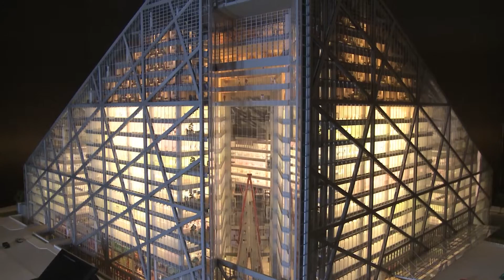Green China Rising Tease 2 4'00"